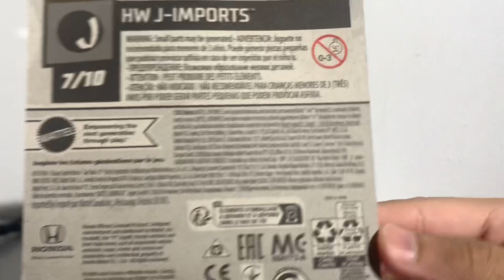Hunting Hotwheels Malaysia Honda Civic EF Unboxing & Review